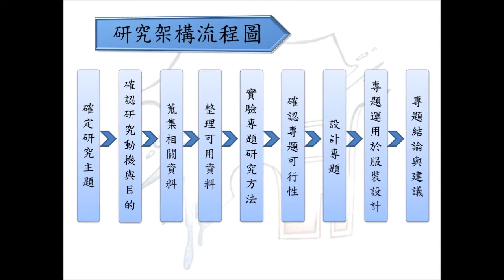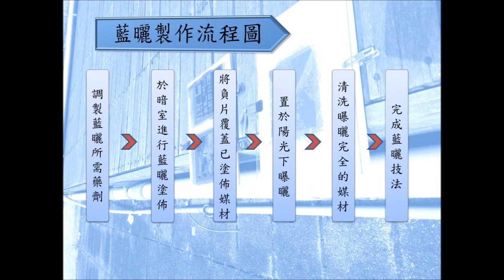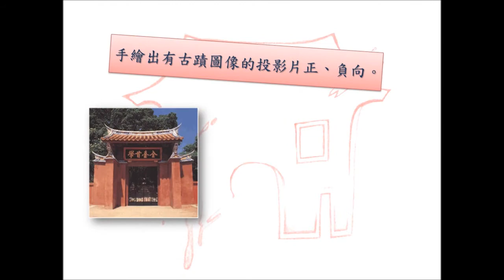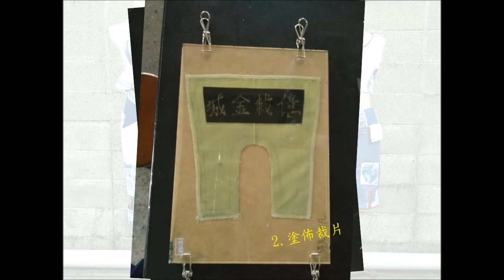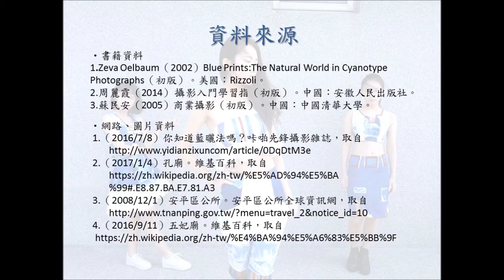106第一名_家政群_國立台南家齊高級中等學校_藍曬結合台南古蹟於服裝創作